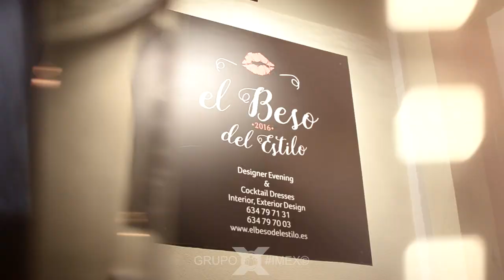Fashion Show | El Beso del Estilo - Carolina Márquez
Agradecimientos:
Carolina Márquez (influencer de moda)
Orsolya Délceg (Propietaria ElBesoDelEstilo)
Rabocsi

Modelos:
Nuria Acosta Sureda
Bety Love
Cristina Juan
Yasmina Ruiz
Raquel Pacheco

Colaboradores y firmas de moda:
Shelight Factory Store Palma
Flor de Lis Restaurante
Portalis.es
@Erika Estrela Make up Style
Mallorcaglam
Gerard Rodríguez Forteza
Rocío Peña del Valle